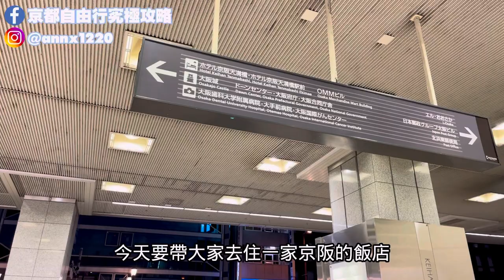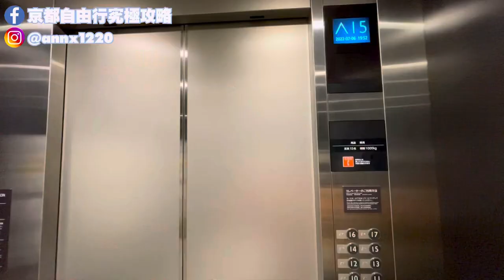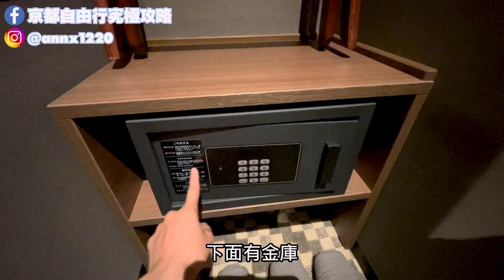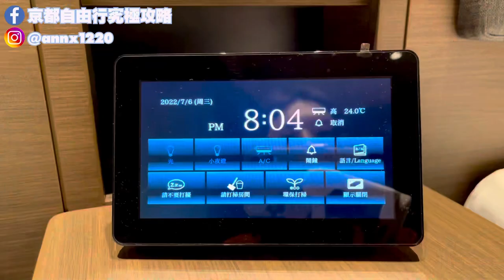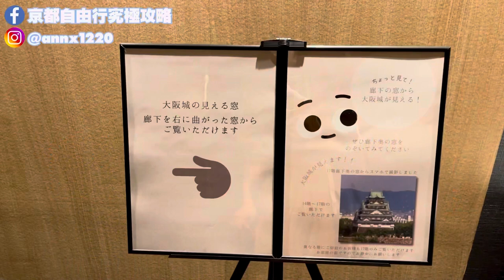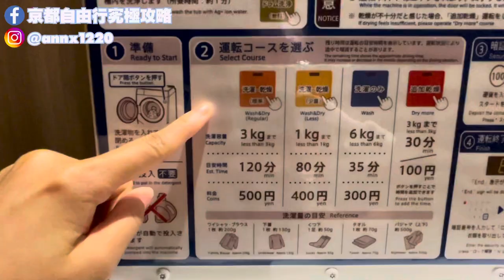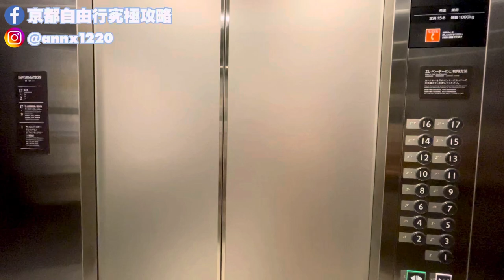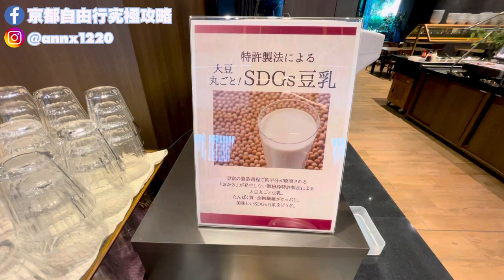2022年4月3日OPEN新飯店 章魚燒炒麵大阪風早餐！近大阪城 交通方便｜大阪天滿橋｜京阪飯店 天滿橋站前（ホテル京阪 天満橋駅前）｜【飯店試睡員】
2022年4月3日開業
ホテル京阪 天満橋駅前／Hotel Keihan Tenmabashi Ekimae
📍〒540-0032 大阪府大阪市中央区天満橋京町２−１３
🕓Check in 15:00/ Check out 11:00
🚶‍京阪電車「天満橋駅」14番出口 徒歩約1分
◆關於老吳◆
HELLO大家好，我是老吳，現在住在京都。
可以叫我老吳或是NIWA，兩個我都有在用。
喜歡和服、攝影、旅行、喝咖啡。
希望透過這個頻道，將我在日本的生活分享給你們。
📣歡迎各位追蹤我：
► 小紅書：在京都的老吳